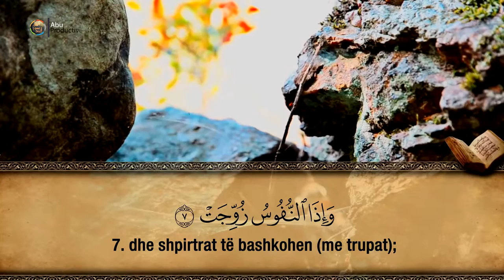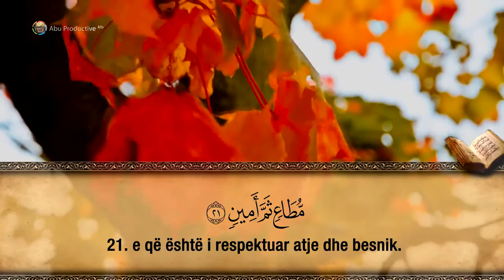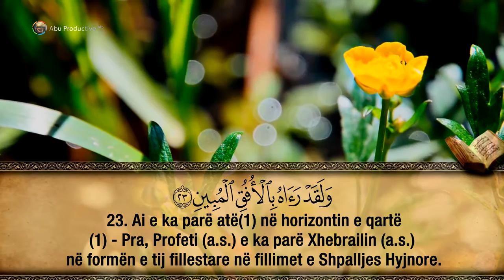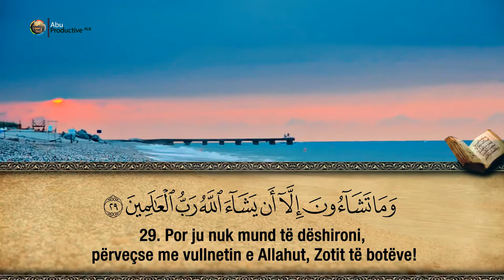81. Surja Et-Tekuir - Hfz. Muzafer Ramadani